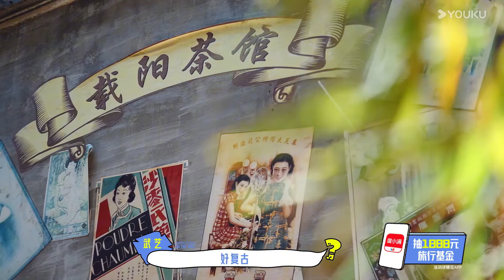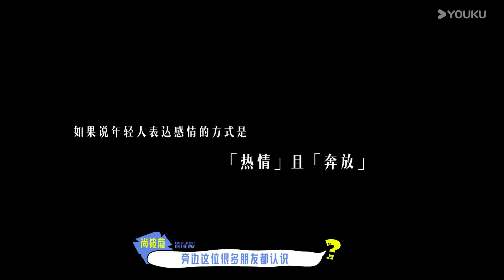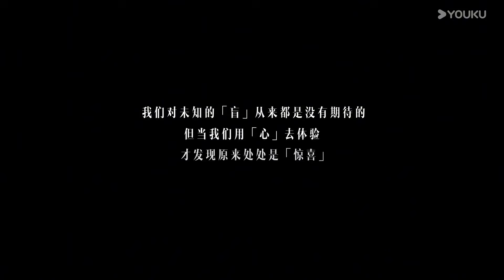沈月玩游戏说方言，队友比对手先崩溃！程潇笑到停不下来！| 盲盒旅行局 Random journey on the way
【盲盒旅行局 Random journey on the way】
簡介：12位玩家結成4支風格迥異的旅行小隊，打卡十座風格各異的特色城市。在「別有用心「的盲盒機制下開啟城市主題旅行，在未知中體驗文化風情，在遊戲挑戰中增進互相感情。
嘉宾：沈月/程潇/常远  /胡可 /何与/纪凌尘/刘学义/沙溢/尚筱菊/田嘉瑞/汪峰/武艺/夏之光/杨超越/岳云鹏/张碧晨